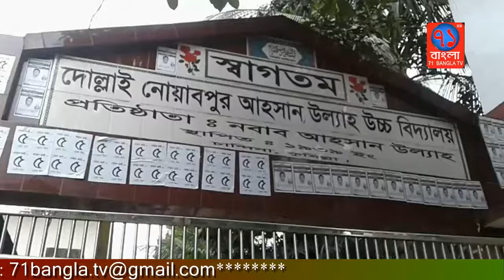চান্দিনার দোল্লাই নবাবপুুর উচ্চ বিদ্যালয়ের অভিভাবক প্রতিনিধি নির্বাচন অনুষ্ঠিত|Comilla|71Bangla TV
প্রতিবারের ন্যায় এবারও কুমিল্লার চান্দিনার ঐতিহ্যবাহী  দোল্লাই নবাবপুর আহসান উল্লাহ  উচ্চ বিদ্যালয়ের অভিভাবক প্রতিনিধি নির্বাচন ব্যাপক উৎসাহ উদ্দীপনার মধ্য দিয়ে  অনুষ্ঠিত হয়। উক্ত নির্বাচনে সাধারণ সদস্য পদে ৪ জন  সদস্য  জয়লাভ করেন।
 ৬ ই   আগস্ট    সোমবার সকাল ১০টা থেকে বিকেল ৪টা পর্যন্ত বিরতিহীন ও শান্তিপূর্ণভাবে ভোট গ্রহণ অনুষ্ঠিত হয়। ভোট গ্রহণ শেষে বিদ্যালয়ের অফিস কক্ষে ভোট গণনা করা হয়। এসময় প্রিজাইডিং অফিসারের দায়িত্ব পালন করেন চান্দিনা উপজেলার মাধ্যমিক শিক্ষা অফিসার জনাব    গাউছুল আজম। অভিভাবক সদস্য পদপ্রার্থী ৮ জনের মধ্যে ৬৮৩জন অভিভাবকের সরাসরি ভোটে সাধারন সদস্য পদে  মো: আবু সুফিয়ান ৩৩৪ ভোট পেয়ে প্রথম,জসিম মজুমদার ৩৩২ ভোট   পেয়ে  দ্বিতীয়, মাওলানা হাবিবুর রহমান (সুুফিয়ান) ৩২২ ভোট পেয়ে তৃতীয় ও মোঃ আনোয়ার হোসেন ২৯৩ ভোট পেয়ে চতুর্থ স্থান লাভ করে।তবে সংরক্ষিত মহিলা আসনে কোন প্রার্থী ছিলনা। ফলাফল যাই হউক দিনভর প্রচন্ড রৌদ্রকে উপেক্ষা করে আনন্দঘন মুহুর্তে ভোট দিতে পেরে খুব খুশি বলে জানান অভিভাবকগন ও অভিভাবক শ্রেনী সদস্য পদপ্রার্থীরা নিজেই।  শুরু থেকে শেষ পর্যন্ত চান্দিনা উপজেলার প্রশাসনিক কর্মকর্তা ও পর্যাপ্ত আইন শৃঙ্খলা বাহিনীর উপস্থিতিতে সুষ্ঠু, অবাধ,নিরপেক্ষ এমনকি কোনরুপ পার্শ্বচাপ ছাড়া ভোটগ্রহন হয়েছে বলে জানান চান্দিনা থানার তদন্ত কর্মকর্তা জনাব আসাদুজ্জামান।